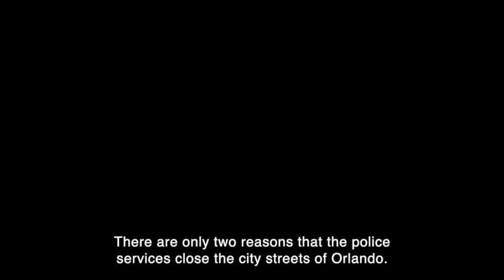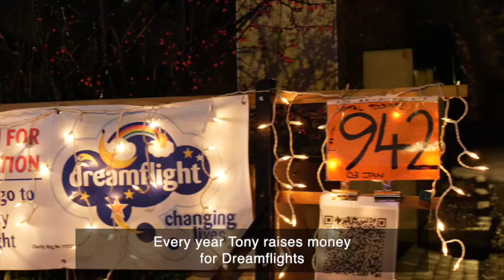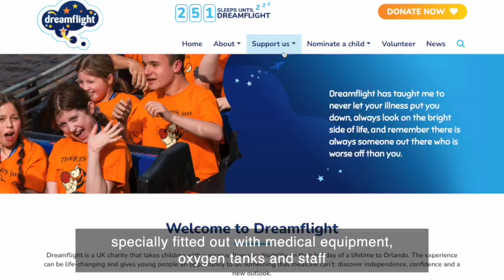Dreamflights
Please Support this nomination for:

The Guildford Mayor's Award for Service to the Community

Robin
Robin Horsley